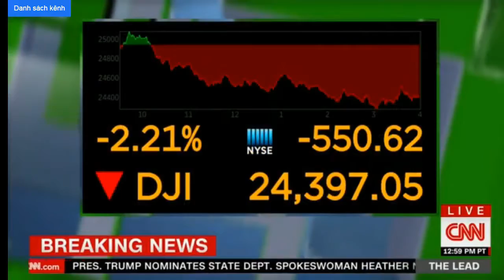Trump's NEWS Any Moment Mueller Could Drop Cohen | 12/07/18 | CNN by Jake Tapper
Any Moment Mueller Could Drop Cohen | 12/07/18 | CNN The Lead With Jake Tapper